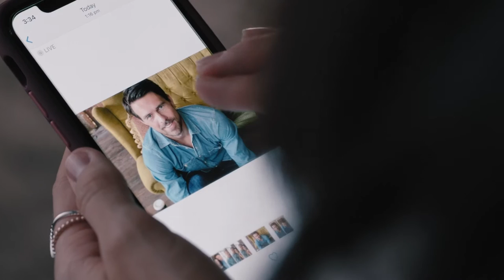Imogen Clark - Forget About London (Official Music Video)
Official music video by Imogen Clark performing “Forget About London”.  Stream/Download the song

Director/Editor: Jeremy Dylan
DP: Dan Hartley-Allen
Producer: Ellie Willoughby
Hair and makeup: Georgia Hull
Gaffer: Rahul Dorai
First AC: Heather Fletcher
Hairdresser: Alana Dunphy
Lead Actor: Dan Young
Casting Directors: Alison Fowler & Stephanie Pringle
Casting By Chicken and Chips Casting
Production Company: House Red Media

Produced and Mixed by Mike Bloom
Engineering and additional production by Will Golden
Executive Produced by Imogen Clark and Jeremy Dylan
Recorded in Los Angeles CA at Sir Tiger
Pete Thomas recorded by Tim Sonnefeld at Red Star, Los Angeles

Imogen Clark - Lead Vocals, Harmony Vocals
Eilish Gilligan - Harmony Vocals
Will Golden - Moog, Unacorda, Korg DDD-1
Pete Thomas - Drums, Bull Testicles, Shaker, Humming
Sylvain Carton - Alto Saxophone

►Official ‘Forget About London’ Lyrics
Written by Imogen Clark, Eilish Gilligan and Michael Bloom

Walking through Melbourne
I was looking at London skies
Tried sleeping in New South Wales
But dreamt of the bars along The Thames

Loved you by firelight
But can’t get your story right
Summer in Bethnal Green
Meant less to you than it did to me

I remember Islington, but I wish I didn’t

‘Cause I don’t wanna but I gotta (forget about London)
I don’t wanna but I need to (forget about London)

It was a circus in the street
I lived in the lies you fed to me
I don’t trust anyone I know
And you knew that when you took me home

I remember Notting Hill, even if you don’t

Dodged a bullet, stupid woman (forget about London)
I don’t wanna but I gotta (forget about London)

The Abbey, The Tower, the stakes and the power
The cracks in your voice, the sweet and the sour
My ghost and my fear, my lost and my found
You can always count on being let down

‘Cause I don’t wanna but I gotta…
I don’t want to but I need to…